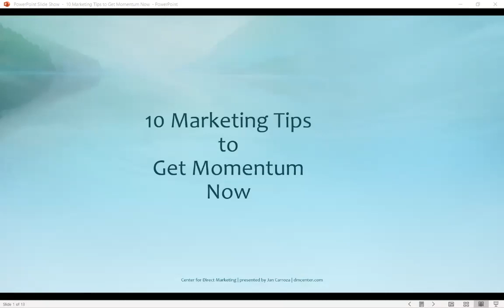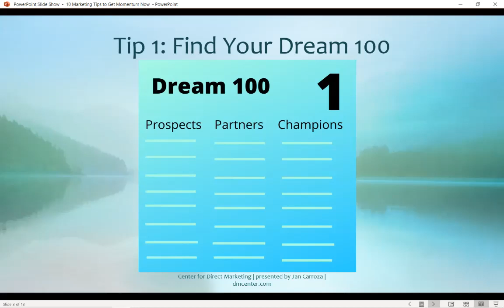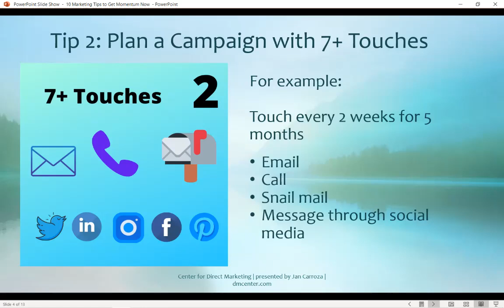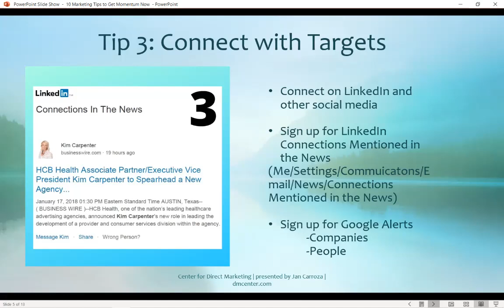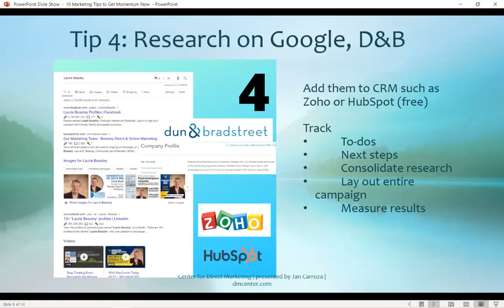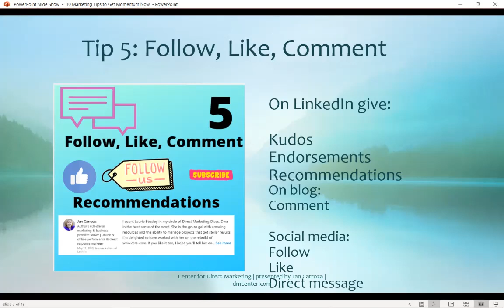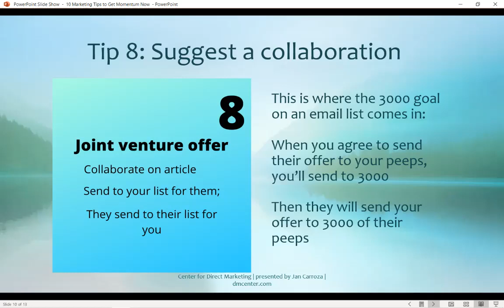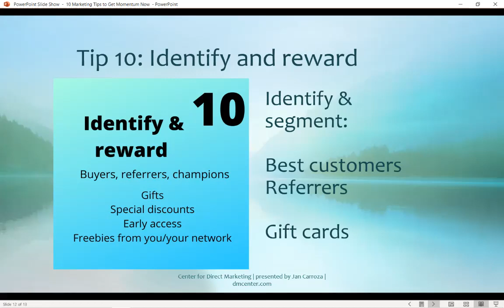10 Marketing Tips to Get Momentum Now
Asked for some marketing tips to help entrepreneurs during a pandemic, I picked ten easy ones that can start to make a difference today. Learn tips to transform your business and jumpstart success.

Here are some of the ideas you'll hear more about:
* Focusing on big targets
* Ways to research
* Methods to aggregate and document nurture activities
* Strategies for building relationships and partnerships

I share tricks and tools that are free to use from LinkedIn to HubSpot and Zoho.

Find out more about my book, Rockin' ROI: How to Bootstrap Ecommerce with Performance-based Marketing